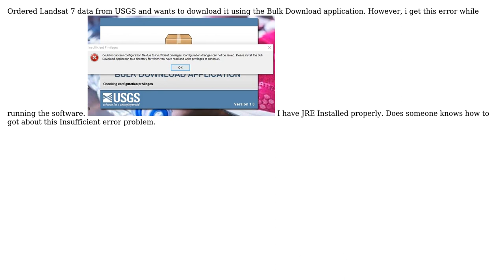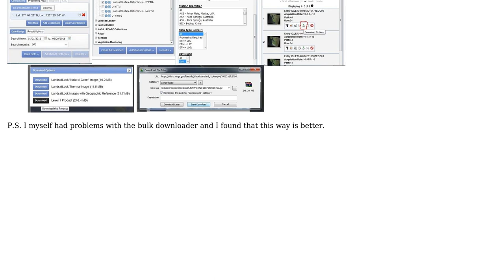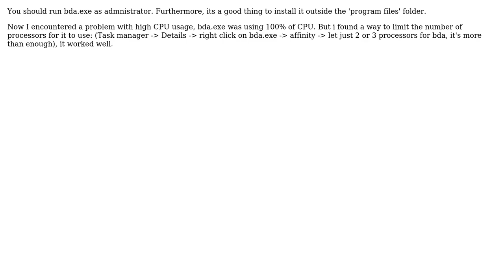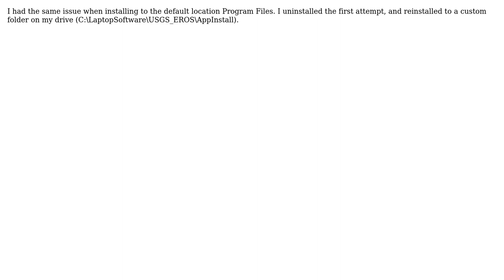GIS: Bulk Download App 'Insuficient Previledges' (5 Solutions!!)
GIS: Bulk Download App 'Insuficient Previledges'

With thanks & praise to God, and with thanks to the many people who have made this project possible! | Content (except music & images) licensed under CC BY-SA | Music | Images & others | With thanks to user user104189 user scholar user saviour123 user Rick Momsen user PolyGeo user Martin Hugi user IanGS user Guilherme Oliveira and the Stack Exchange Network Trademarks are property of their respective owners. You are responsible for your own actions.